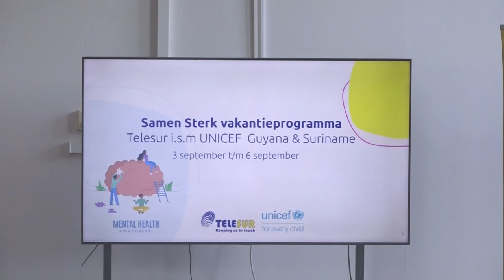03 09 2024 TELESUR EN UNICEF DOEN VAKANTIE PROGRAMMA